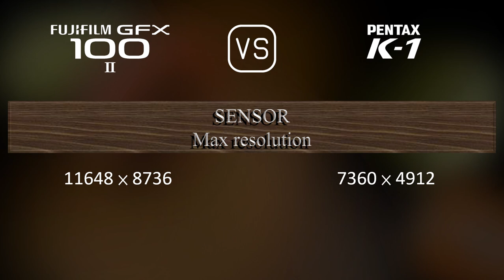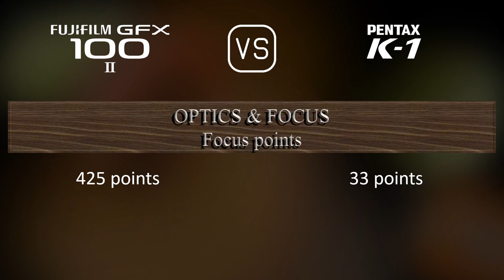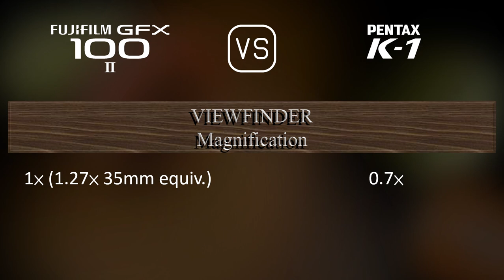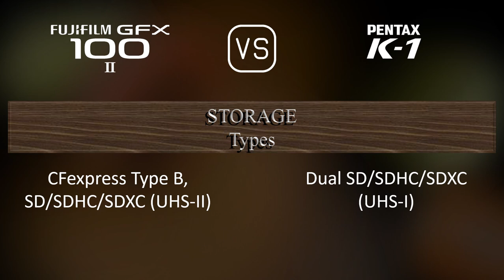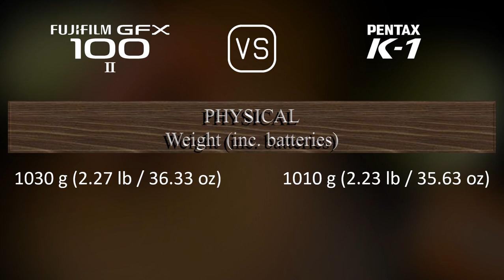Fujifilm GFX 100 II vs. Pentax K-1: A Comparison of Specifications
This video overviews the Fujifilm GFX 100 II and the Pentax K-1 in a parallel comparison of specifications.

00:25 LAUNCH
00:33 BODY
00:40 SENSOR
01:01 IMAGE
01:16 OPTICS & FOCUS
01:41 SCREEN
01:58 VIEWFINDER
02:13 PHOTOGRAPHY FEATURES
03:06 VIDEOGRAPHY FEATURES
03:20 STORAGE
03:24 CONNECTIVITY
03:49 PHYSICAL
04:07 MISC